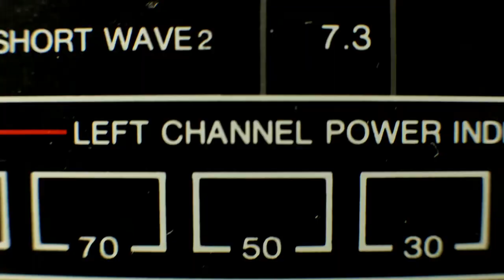HBTVS Podcast Episode 135: Bram Stoker’s Dracula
On this episode of the House By The Video Store podcast we discuss recent news, what we have been watching, and review Bram Stoker's Dracula. The topics covered and the start times are included in the notes below. Have any feedback for us or questions or corrections?

Notes:

The discussion of recent news (including recent horror box office, Halloween updates, and more) begins at 00:02:19

The discussion of what we have been watching (including The Babysitter, Mindhunter, and more) begins at 00:27:22

Our review of Bram Stoker's Dracula begins at 00:56:03